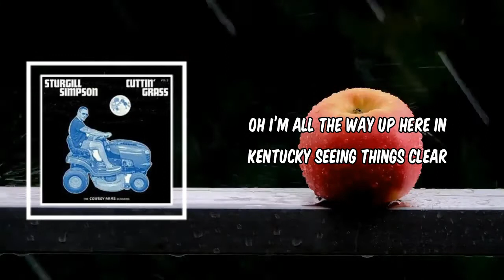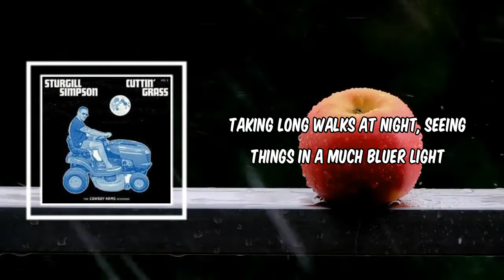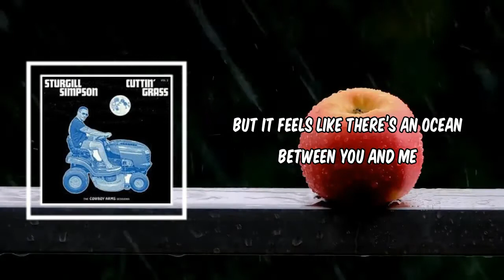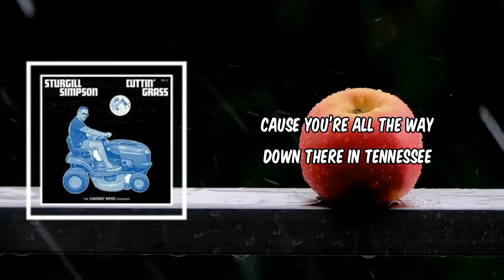Tennessee (Lyrics) - Sturgill Simpson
Tennessee by Sturgill Simpson
Album: Cuttin' Grass - Vol. 2 (Cowboy Arms Sessions)

Tennessee Lyrics:

I’ve been going out of my mind for a while now
Trying to find my way back home, I don’t know how
Oh I’m all the way up here in Kentucky seeing things clear
Through a haze of whiskey, tears, and misery

While you’re all the way down there in Tennessee

I been going at it a little hard of late it might seem
Been waking up every day in the same bad dream
Taking long walks at night, seeing things in a much bluer light
That old moon and your memory following me

Cause you’re all the way down there in Tennessee

They say in Tennessee, the sun is always shining
But this blue moon glowing on me, has got mе pining

I been trying to find my way back, with no luck so far
And the hardest part is just knowing how close you arе
Two hundred and ten mile drive, three hours down south 65
But it feels like there’s an ocean between you and me